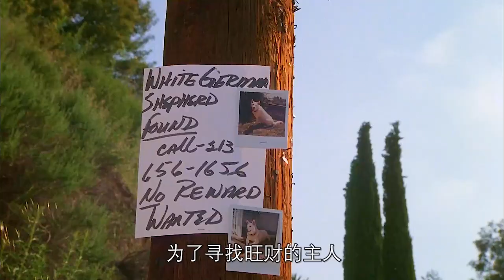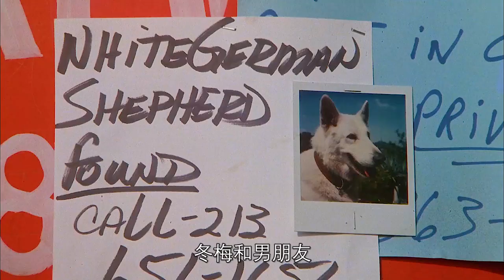《白狗》看似人畜无害的狗狗，却隐藏着不为人知的杀伤力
影片讲述了茱莉收留了一条看上去很温顺的白狗，却意外发现了它有扑咬黑人的习惯，便将其送到驯兽中心以寻求解决之道